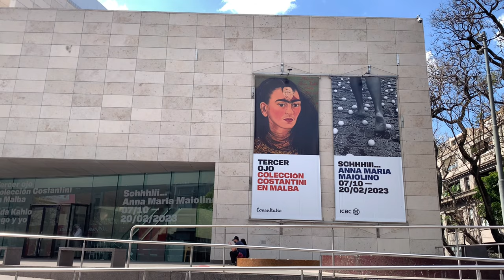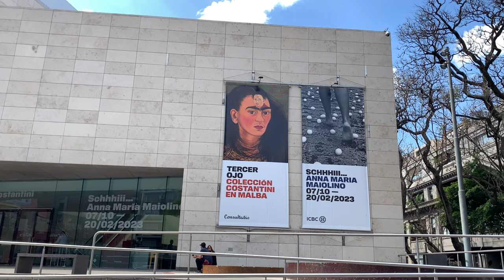Буэнос-Айрес, Палермо-Чико - район для богатых и знаменитых. Аргентина с Еленой Вивас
Палермо Чико - район в Буэнос-Айрес где живут богатые и знаменитые. А так-же это дипломатический район. В нем расположено 19 посольств и резиденции послов. А так-же знаменитый Цветок Буэнос-Айреса и факультет Права Университета Буэнос-Айреса.